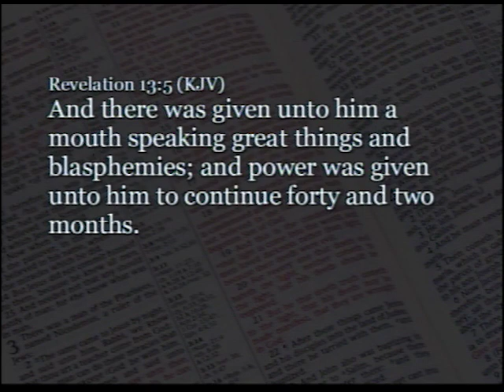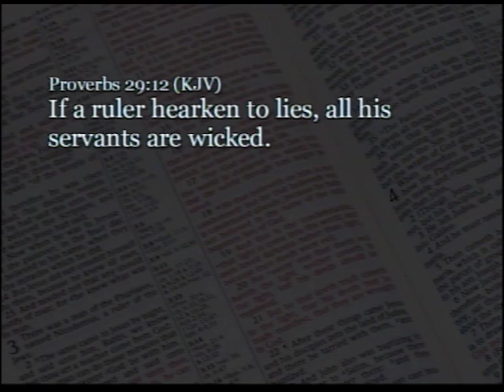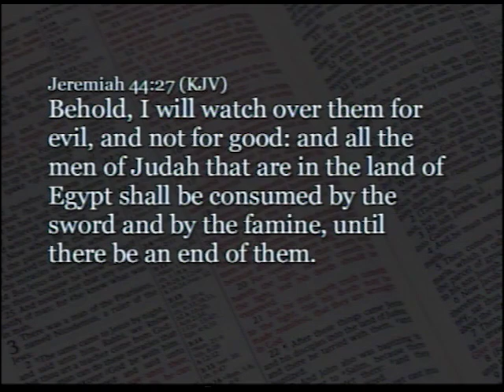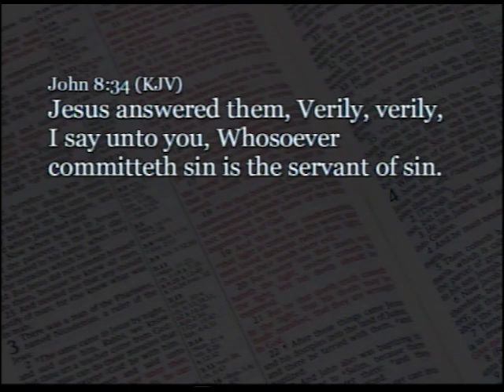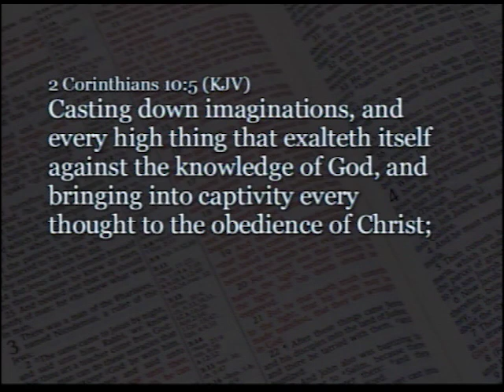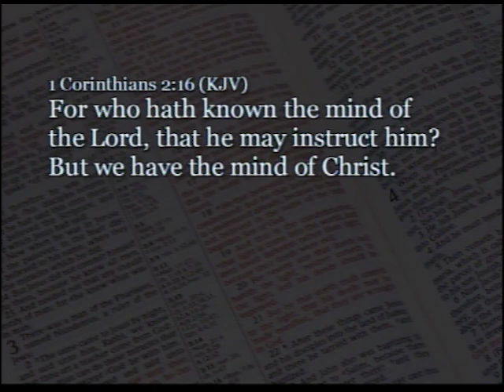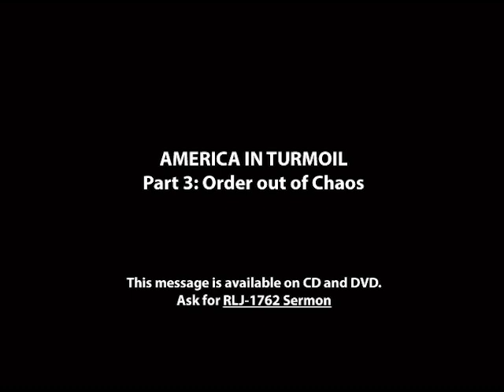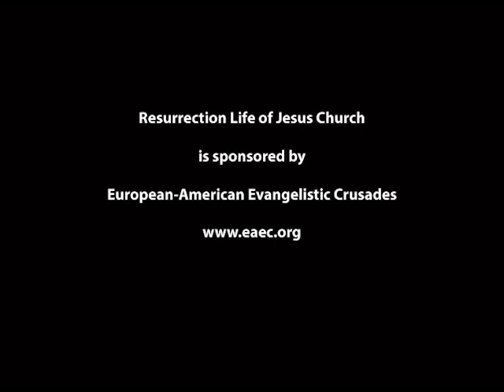Part 3: Order out of Chaos - John S. Torell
America is now at the tipping point that the next president could voluntarily surrender our sovereignty to Satan’s global federation. Antifa is a loose collection of individuals who claim to be antifascist. They are strikingly similar to the Communist and Nazi thugs of the past for their aggressive opposition to anyone they consider dangerous. They decry white privilege and national borders, wanting to socialize capital, control the media, and establish a new world order. Their idea of tolerance is that you need to line up with them or face the consequences.

The political stage is set and civil unrest is being orchestrated to destabilize our nation.  The solution is not to take up arms and fight these people. We need to win them for Christ instead. This is a battle that must be fought with spiritual weapons. Only through the power of the Holy Spirit can we convince people to stand for biblical principles and cast their votes for candidates who are willing to uphold the teachings of Jesus.